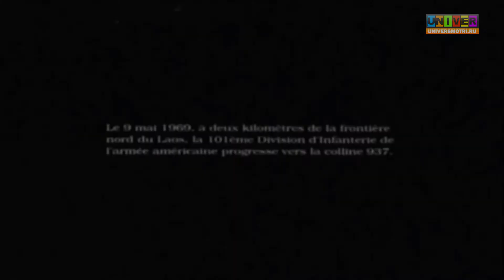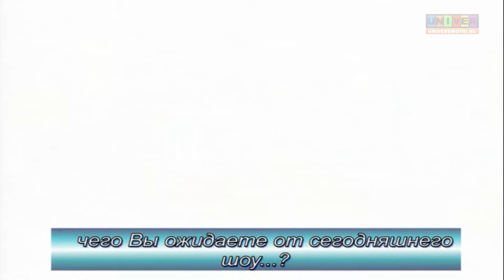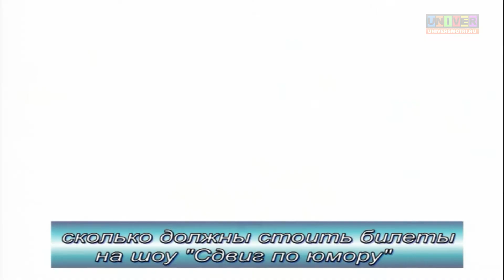Сдвиг по юмору 2016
Театральное юмористическое шоу. Проект, сделанный в лучших традициях студенческих театров эстрадных миниатюр